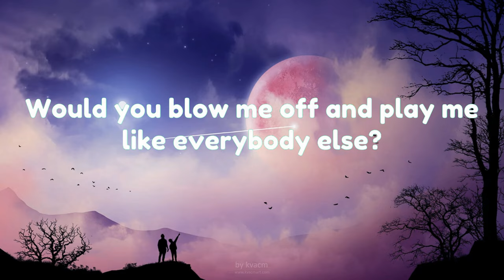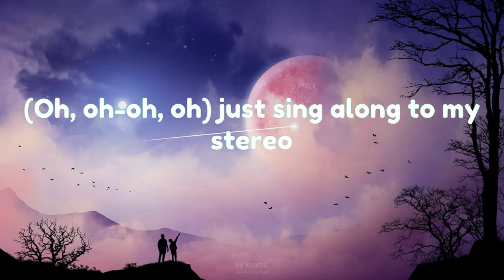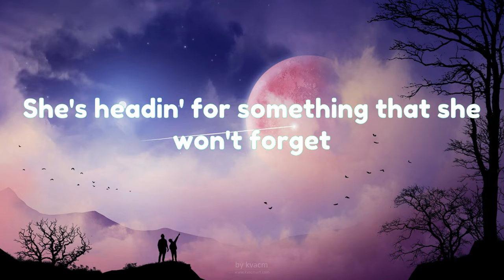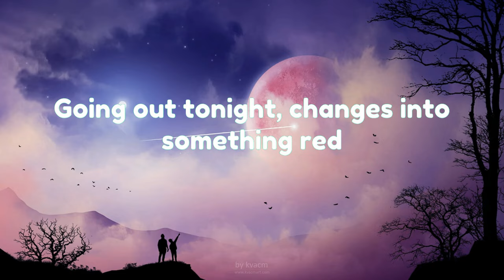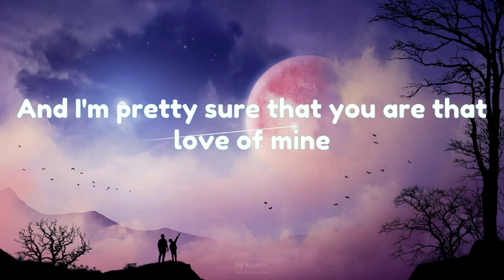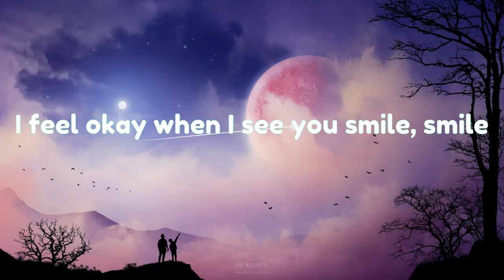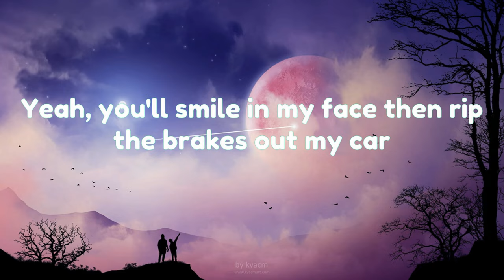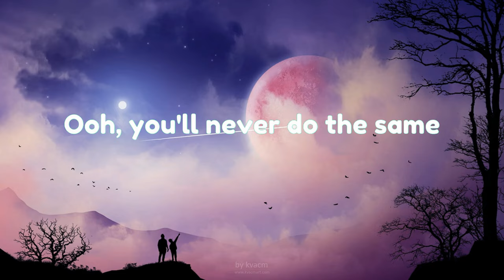Stereo Hearts - Gym Class Heroes (Lyrics) ft. Adam Levine, One Direction, Ruth B., Bruno Mars (Mix)